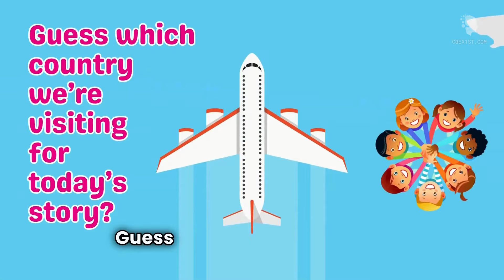The Adventure of The Three Little Pigs | Fables From Around The World | Kid's Story Time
Join Sparkle in the Adventure of The Three Little Pigs: Part of Sparkle's Daytime Adventures series exploring exciting fables and folk tales from around the world! 🐷🌟

Experience the enchanting story of The Three Little Pigs. This heartwarming tale captures the essence of hard work, planning, perseverance, and the importance of building strong foundations, brought to life with vibrant animation and delightful characters. Kids, join Sparkle as she goes around the world collecting fables and folk tales from different countries to share with you!

Immerse yourself in the adventures and life lessons that make this story unforgettable. Perfect for kids who love fun, adventure, and learning valuable lessons.

🎬✨ Check out the Sparkle's Daytime Adventures playlist on @c0ex1st YouTube channel! ✨🎬

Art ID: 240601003